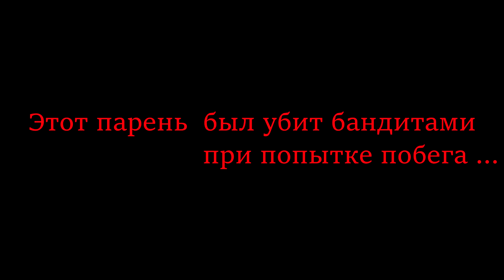"Военные в Красном кресте"